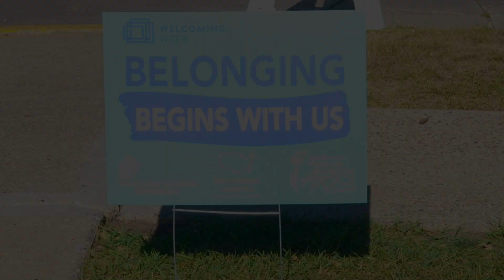Welcome Worthington Week 2024